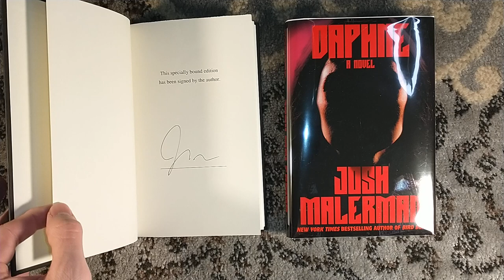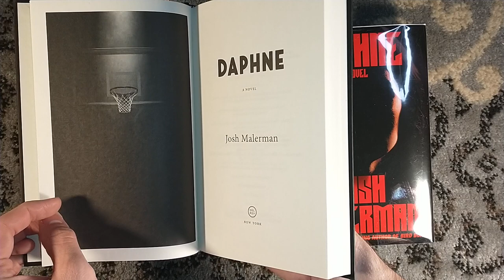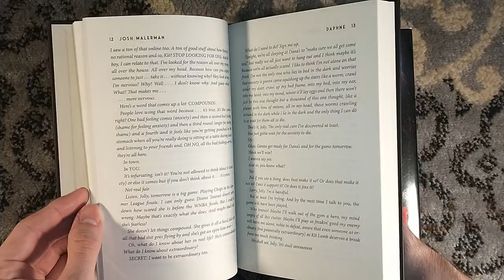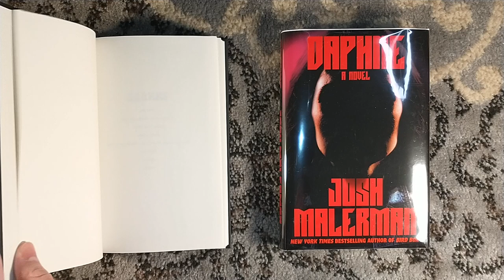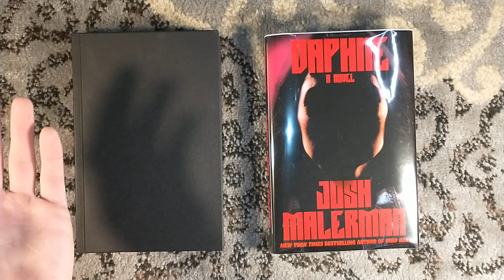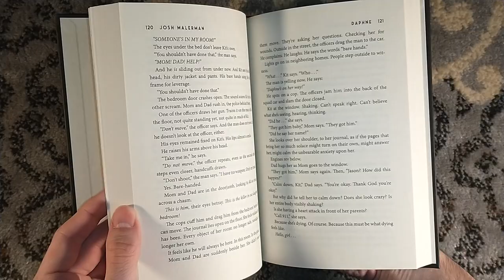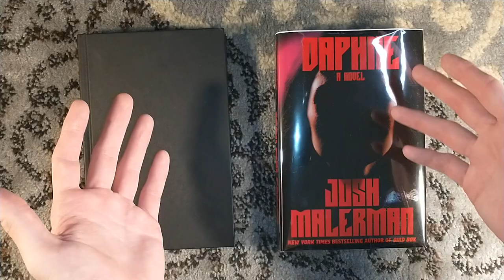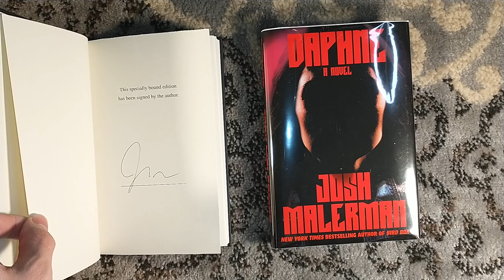Book Review of Daphne by Josh Malerman - Del Rey Books - From the Author of Bird Box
Here is my video book review of Daphne by Josh Malerman!

Unsigned copies can be purchased wherever books are sold.